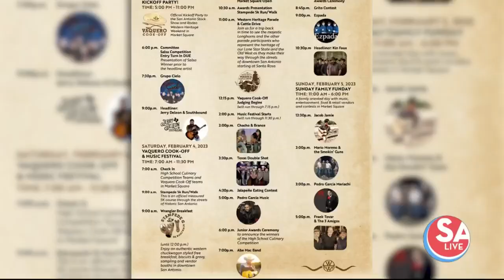Pedro Garcia Interview + Performance | SA Live | KSAT 12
Singer Pedro Garcia performs "Se Fueron Tantos Anos"